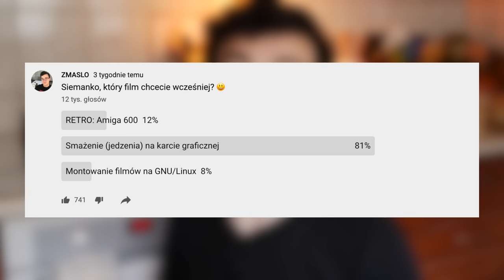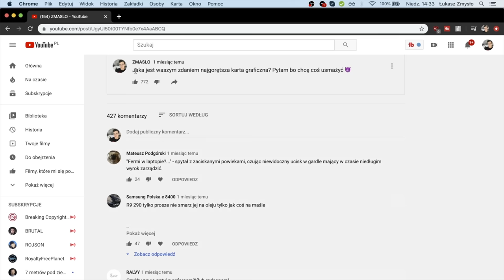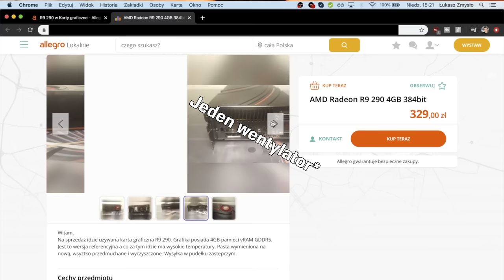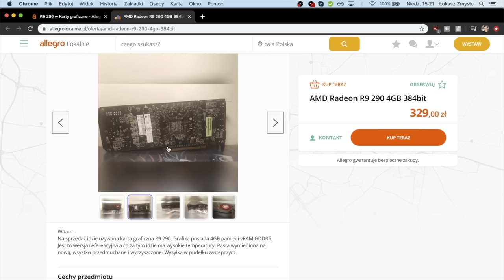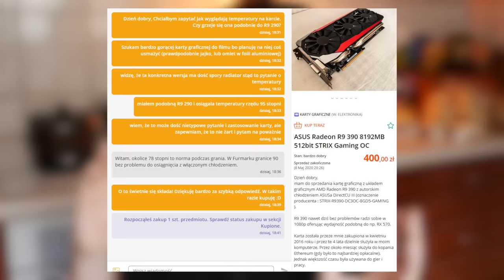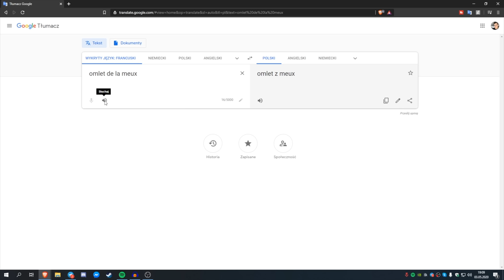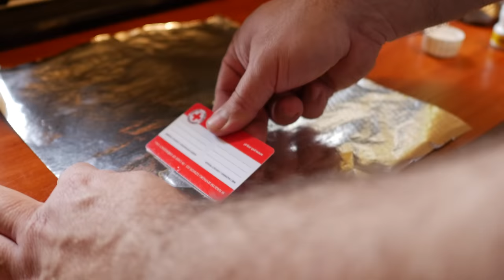Gotowanie na KARCIE GRAFICZNEJ 👨‍🍳🔥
Dziś totalnie nie poważny odcinek w którym usmażymy omlet na karcie graficznej. Możecie to również traktować jako serię GOTUJ Z RADEONEM czy coś w ten deseń. Jeszcze raz uczulam abyście nie próbowali robić podobnych głupot w domu bo możecie uszkodzić sobie sprzęt. Jeszcze raz wyrazy szacunku dla prekursora Danieloslaw1 za serię gotuj z geforcem 😍

Platforma użyta w tym filmie:
CPU: Intel i5 6600K
Chłodzenie CPU: NZXT M22
GPU: AMD Radeon R9 390 8GB ASUS
MOBO: MSI B150M VH-PRO
Zasilacz: Sharkoon 550W

♫ Coffin Dance on a Chicken
♫ Ojciec Mateusz
♫ Na dobre i na złe
♫ Pat i Mat - sąsiedzi